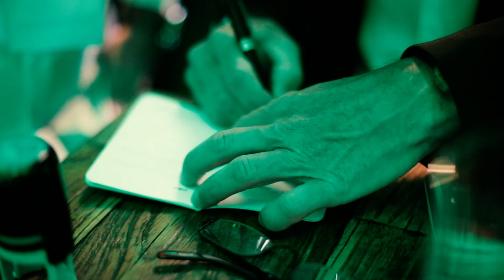Paneristi Day event in Amsterdam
In October Panerai hosted the P-day event in Amsterdam as a recurrent meeting among the passionate for the brands, the so called Paneristi.

A simple passion? An enthusiastic hobby?

What moves 206 peoples from all over the world to meet each other?
Every year, different locations, same spirit and sense of brotherhood.